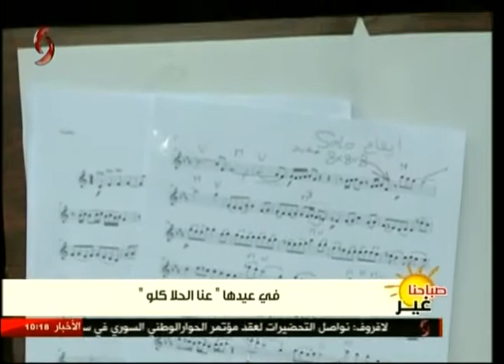في عيدها "عنا الحلا كلو" 21-11-2017 صباحنا غير